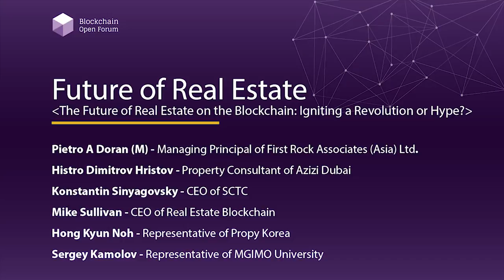[2018 블록체인 오픈포럼] Future of Real Estate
2018 블록체인 오픈포럼 - Future of Real Estate

Pietro A. Doran - First Rock Associates

Histro Dimitrov Hristov - Azizi Dubai

Konstantin Sinyagovsky - SCTC

Mike Sullivan - Real Estate Blockchain

Hong Kyun Noh - Propy Korea

Sergey Kamolov - MGIMO University